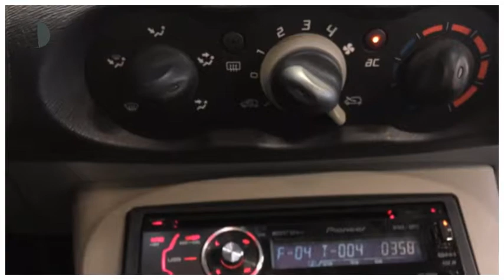Renault Twingo 1.2 16v Authentique (Airco/APK tot 02-2018!)